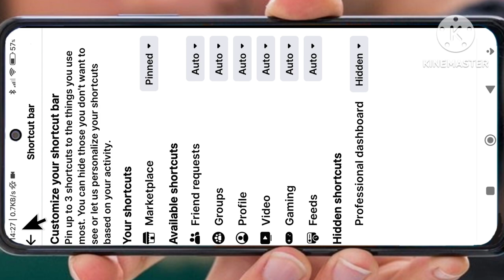How to solve there is no marketplace on my Facebook in 2024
there are no results facebook marketplace,why is there no marketplace on my facebook,why marketplace not on my facebook,i have no marketplace on facebook,how to access marketplace on facebook,why there is no marketplace on my facebook,why is there no more facebook marketplace.